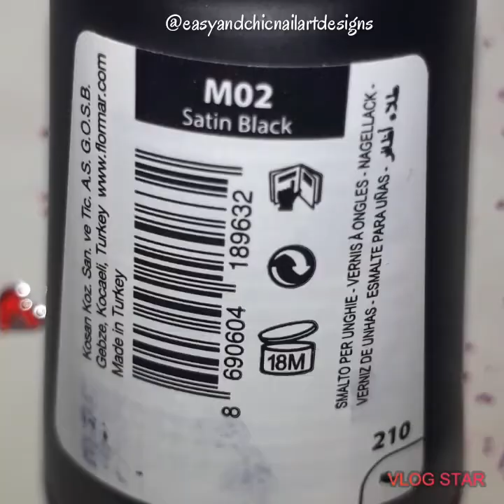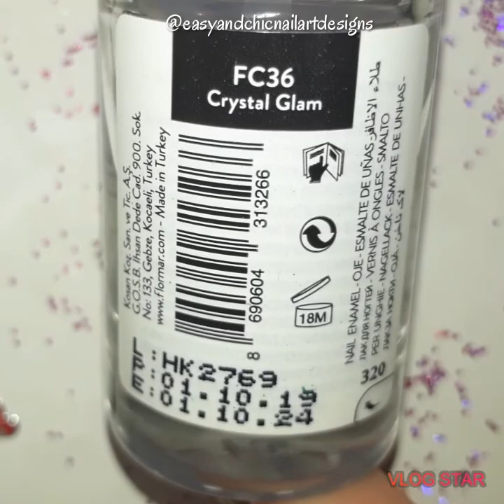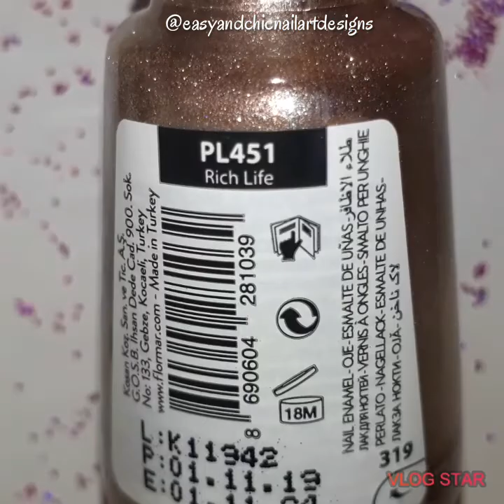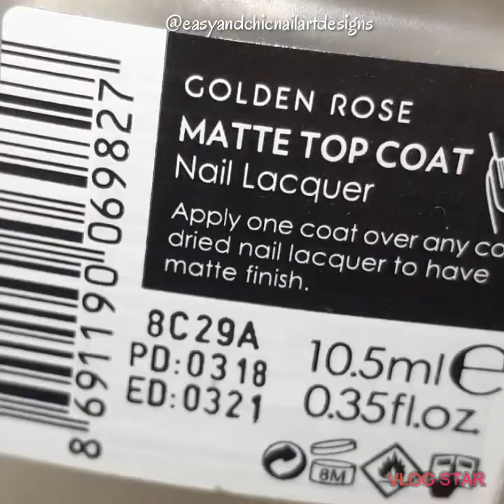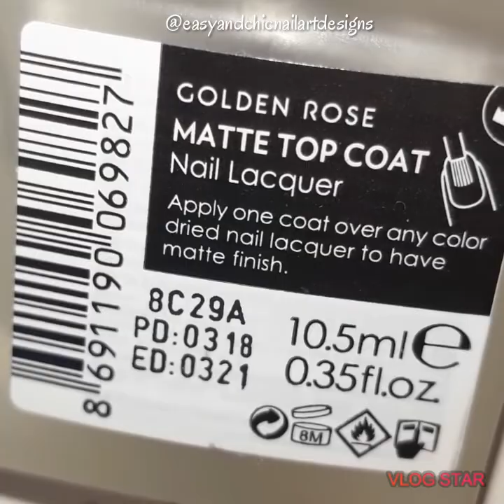NEW NAIL ART 2023- TRANSPARENT BLACK NAILS - VALENTINE'S DAY NAILS - NAIL ART EASY- UNHAS DECORADAS